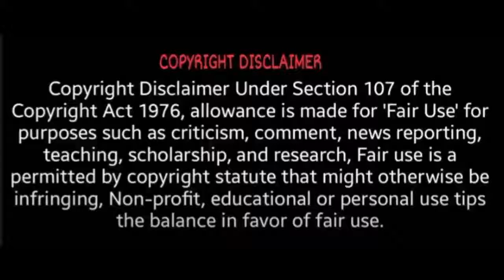ஐஏஎஸ் அதிகாரிகள் சொத்து கணக்குகளை சமர்ப்பிக்கவும்! | Iraianbu IAS | T News 24x7 | Tamilan Newz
tamil news facebook
tamil news google
tamil news group
tamil news gold rate
tamil news good returns
tamil news germany
tamil news hunt
tamil news hindu